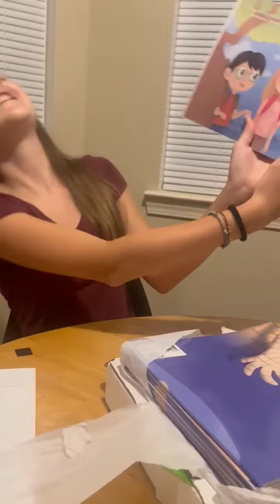Kennedy seeing her book for the first time!